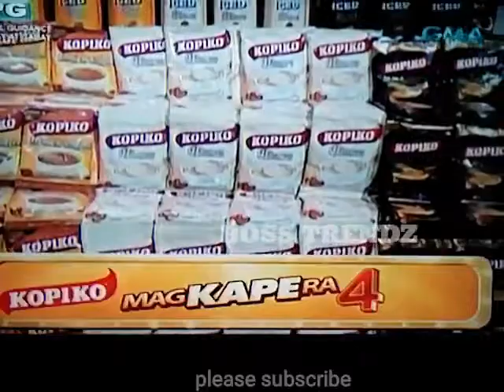RUSH 4 WIN EAT BULAGA AUGUST 6 20 19 ROUND 1